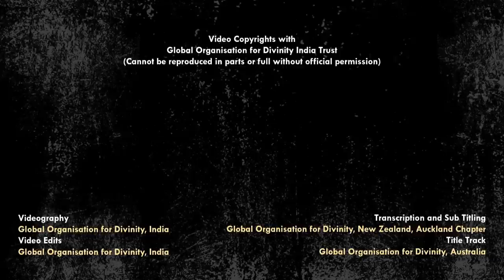What is Bhakti | His Voice #39 | Sri Guruji Lecture Series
Sri Swamiji, explaining a shloka by Sri Adi Sankaracharya, says it is bhakti, only when the mind is perpetually attached to the Lotus Feet of Bhagavan.